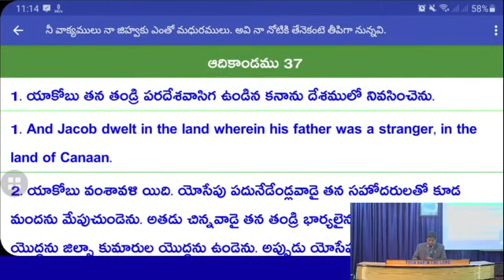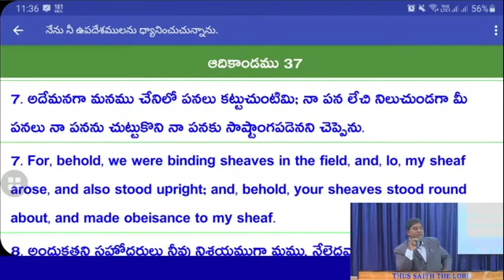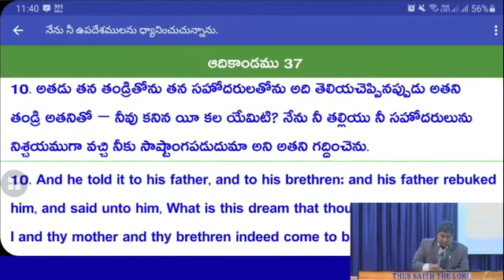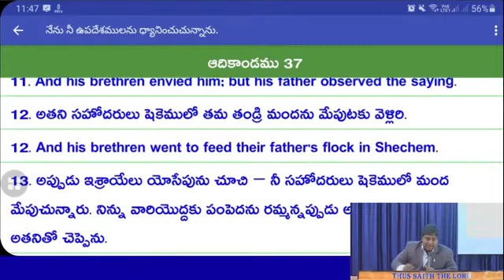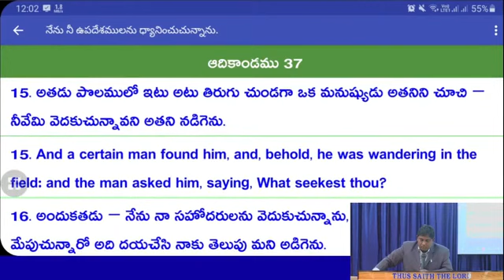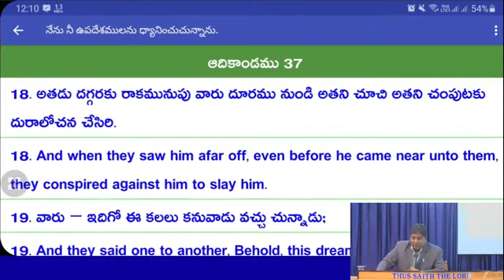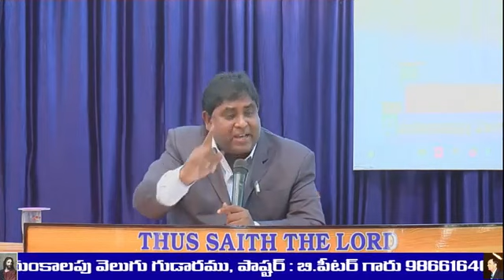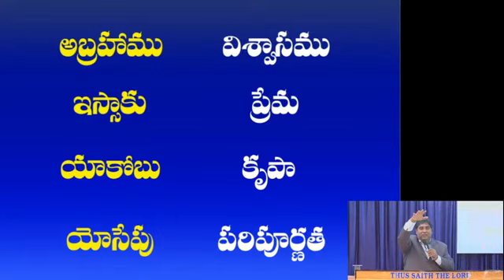7 va mudra | male & Female | adarana leni jivitham | Christian telugu message | pastor B. Pitar sir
williambranham branham prasannabible 7 va mudra | male & Female | adarana leni jivitham | Christian telugu message | pastor B. Pitar si